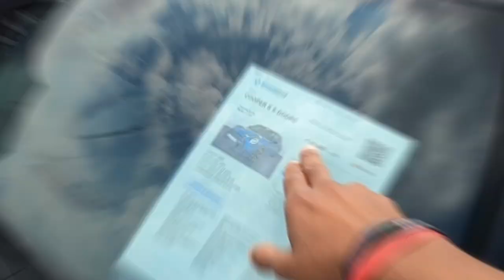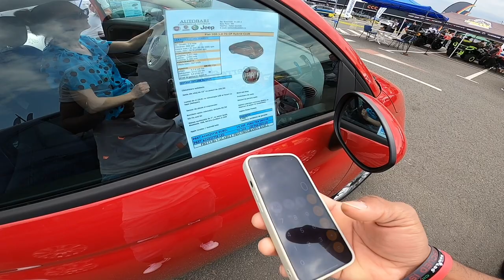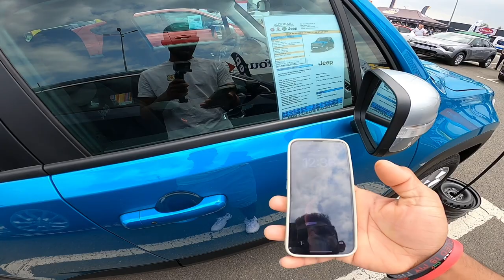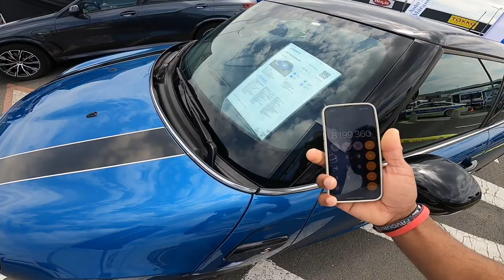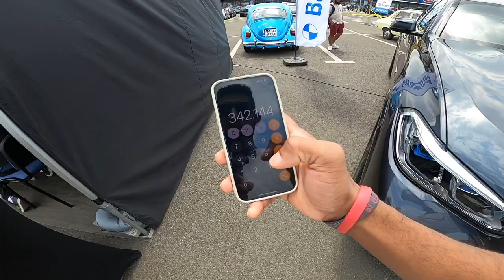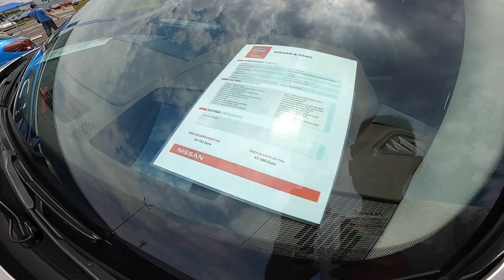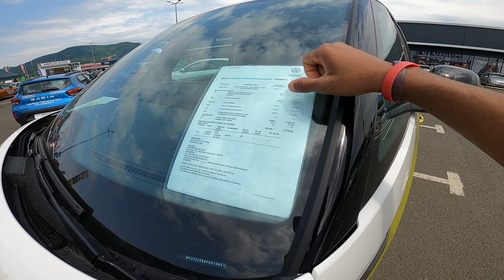රුමේනියාවේ🇹🇩 Brand New වාහන මිල🚗💶💰 | ROMANIA | Baia Mare | VLOG 38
VIDEO SHOT ON GOPRO HERO 9 BLACK
MY ACTION CAMERA : GOPRO HERO 8 BLACK & HERO 9 BLAK
MY PC : ASUSE I3 4TH GEN
MY MONITER : DELL 24'INCH
EDIT : Premiere Pro 2020
Travel agent 👇🏻

SUMMITH LANKA (PVT)LTD

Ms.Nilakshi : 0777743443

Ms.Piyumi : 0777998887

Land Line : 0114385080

Address : 260/A,IDH road,Kotikawatta,A